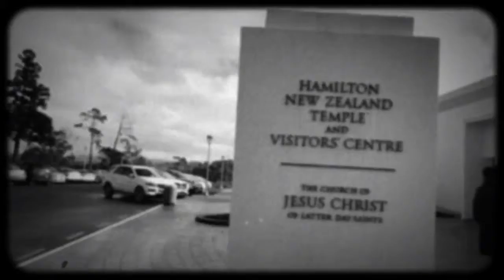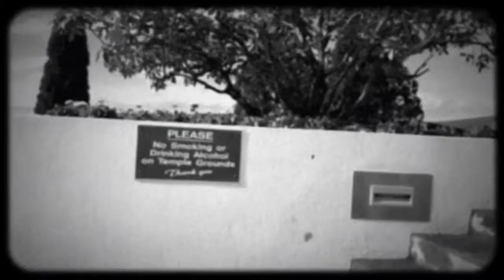NZ Temple Walk Around 14 July 2018 part 1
Walk around NZ Temple 1 week before closing, filmed on 8mm App on iphone X